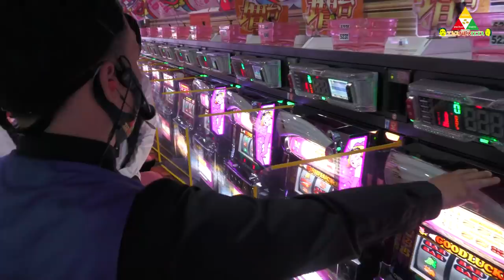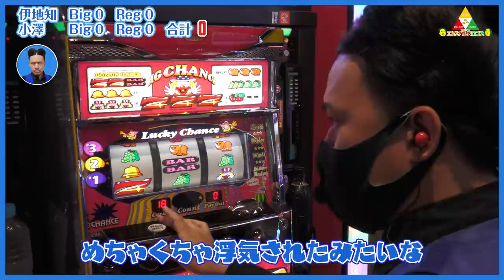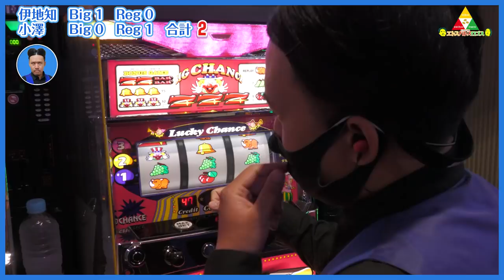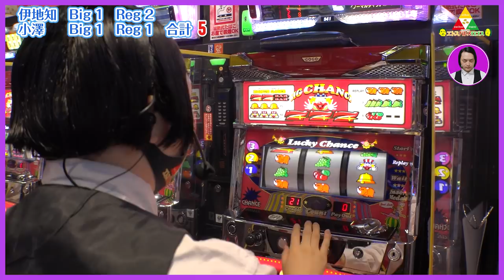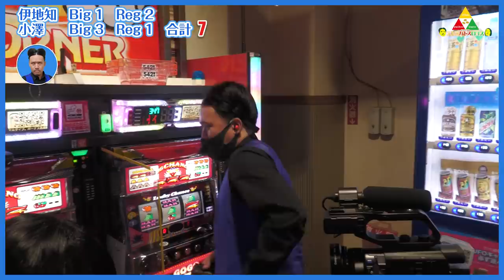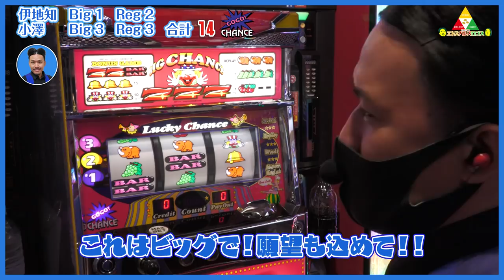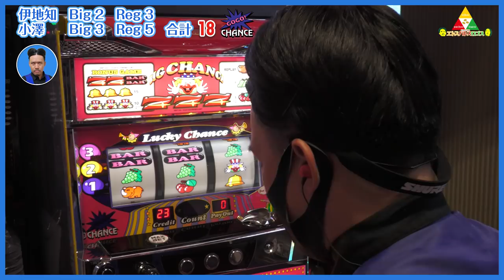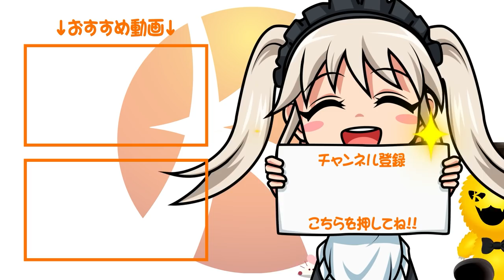ピスタチオのエトスパトスロゴス ＃019